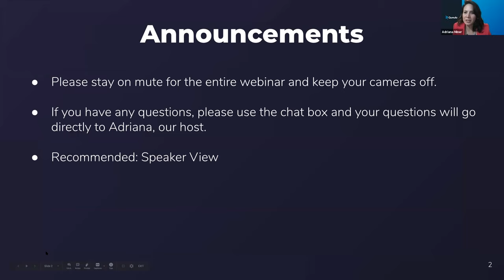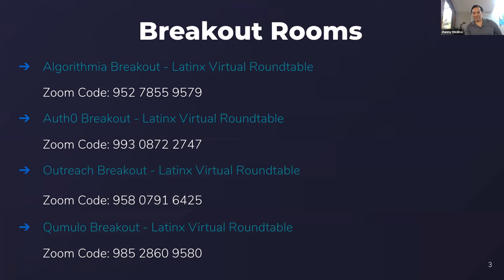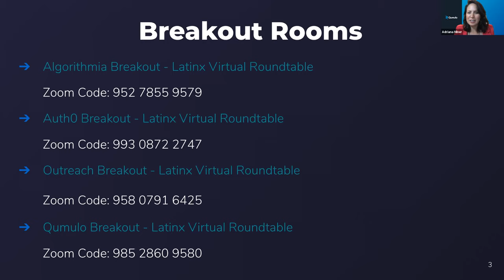Qumulo Hosts Virtual Roundtable: Leading Tech Latinx Style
Latinx Tech CEOs -- from Outreach, AuthO and Algorithmia - discuss how to build a career in tech. Tune in for wonderful recruiting/hiring tips. Qumulo, Outreach, Auth) and Algorithmia are all hiring! Represent!